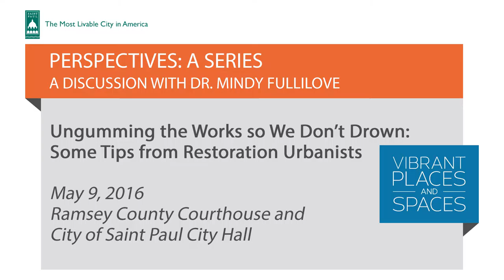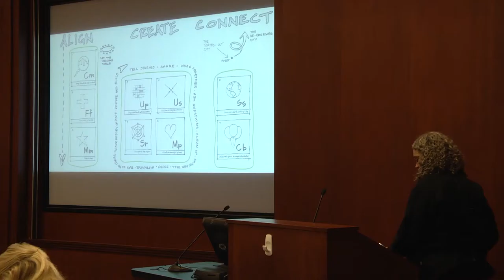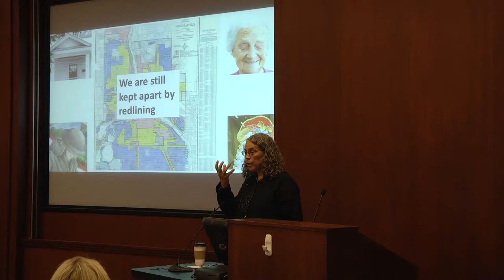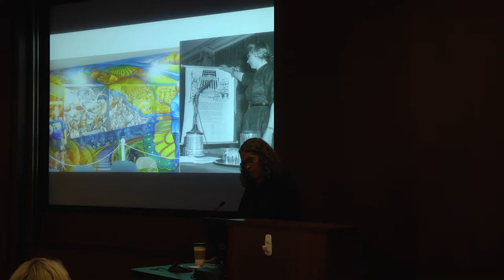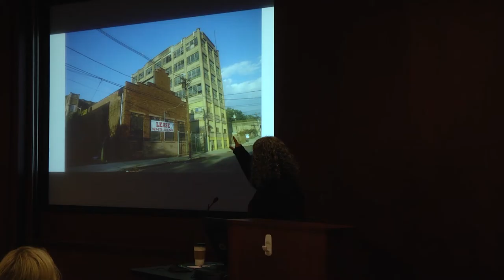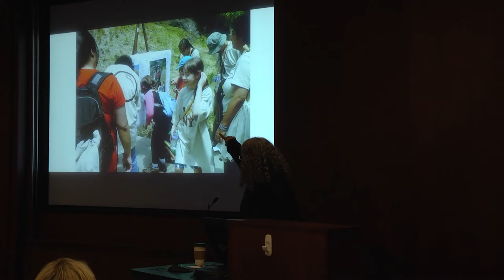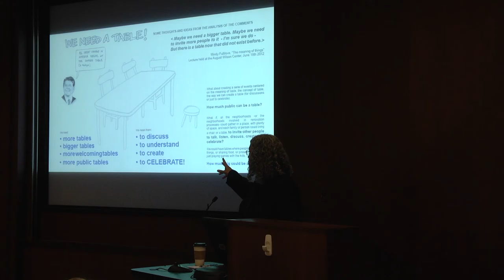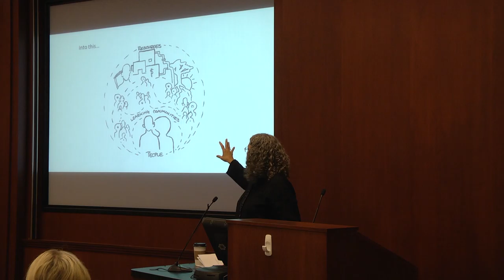Perspectives: Ungumming the Works so We Don't Drown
Perspectives: Ungumming the Works so We Don't Drown: Some Tips from Restoration Urbanists. A Discussion with Dr. Mindy Fullilove. May 9, 2016 at Saint Paul City Hall.